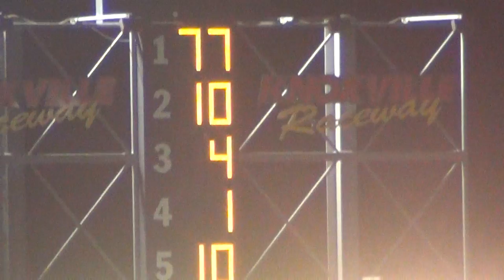2013 knoxville mod B4 7-18-13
77 josh foster won.